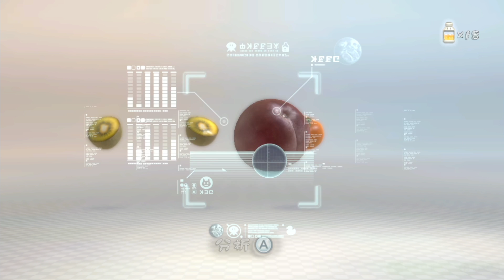サイコパスみたいな処刑やめて；； #8 【ピクミン３デラックス】